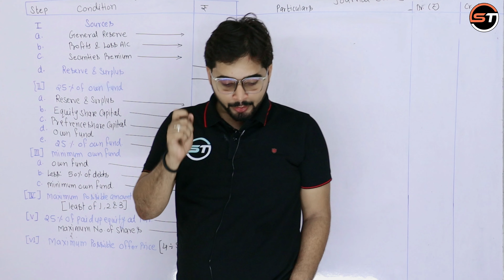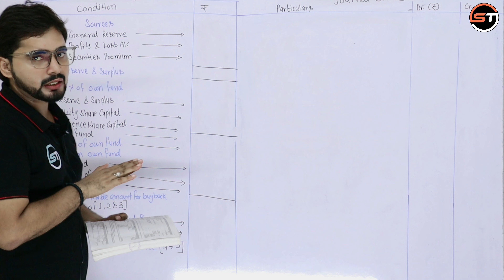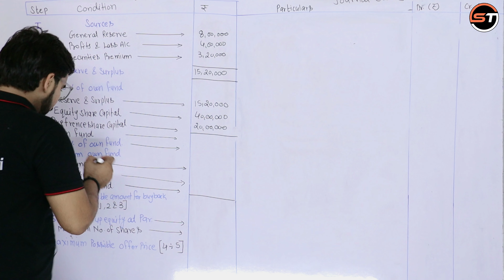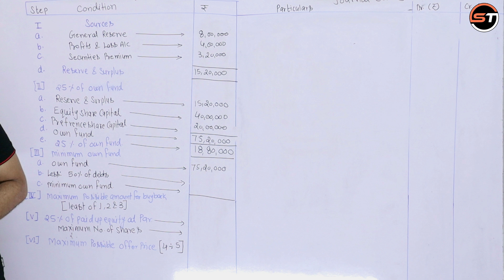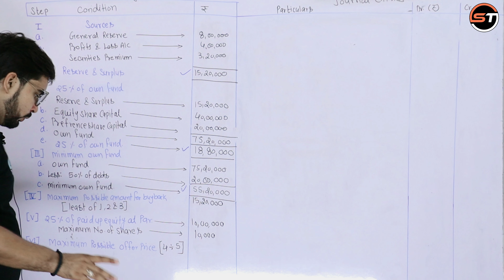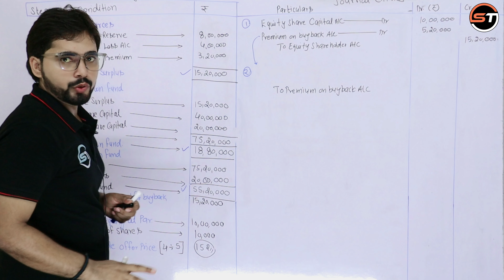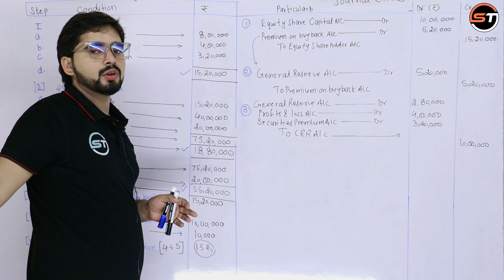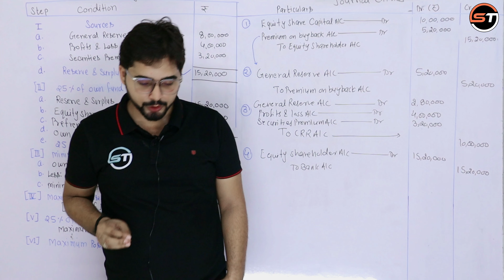Buyback of Shares | Financial Accounting | TYBCom/ TYBAF Sem -5| Mumbai University